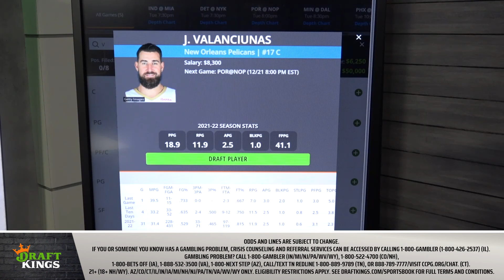Will DeAndre Ayton shut down the LA Lakers?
DraftKings Contributors Garion Thorne and Matt Meiselman, along with host of the 4 SZNS Podcast for Ball is Life Ryan Magdziarz, join the Sweat to discuss their favorite DFS centers ahead of Tuesday’s NBA Slate